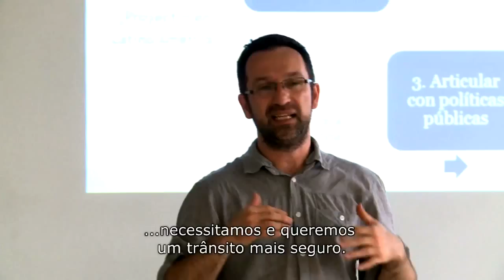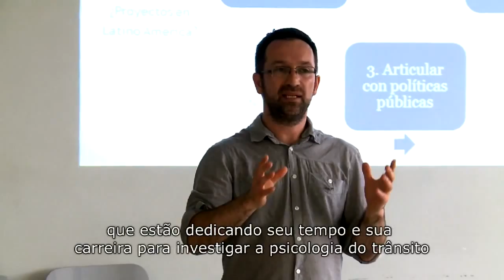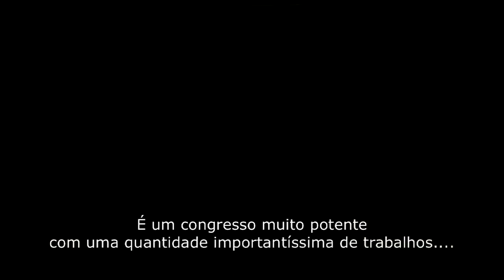Diversidade: IV Congresso Brasileiro Psicologia: Ciência e Profissão - Parte 3 - Legendado